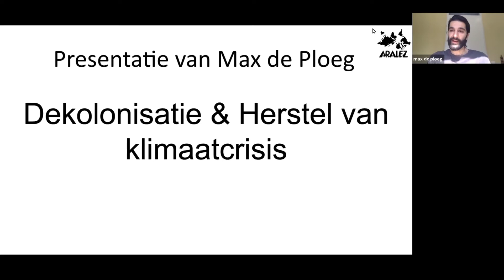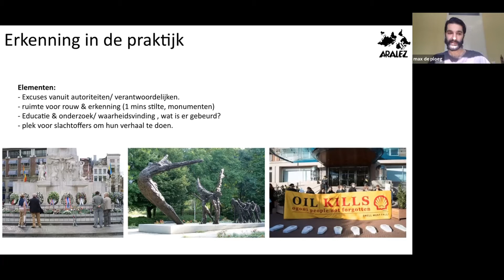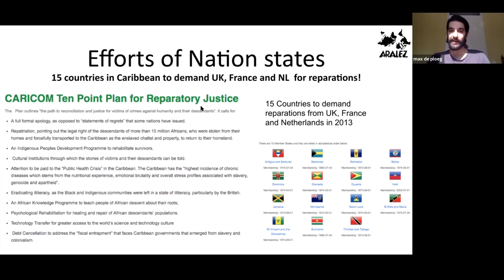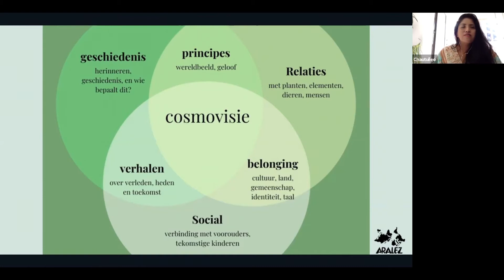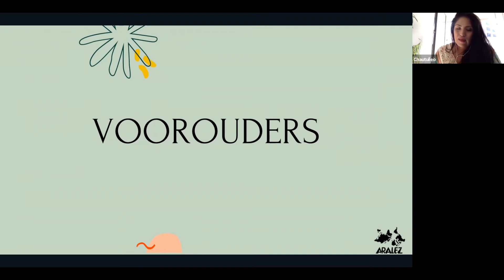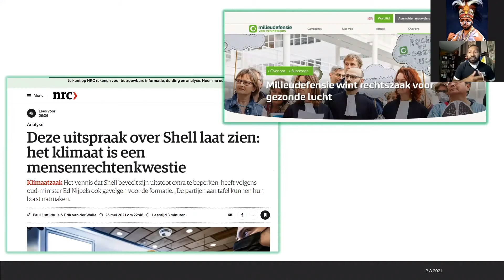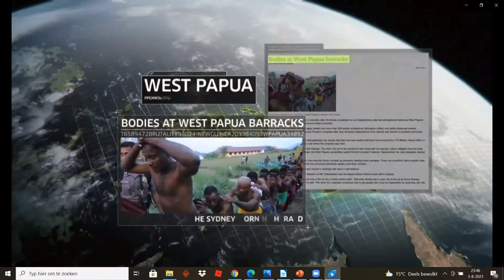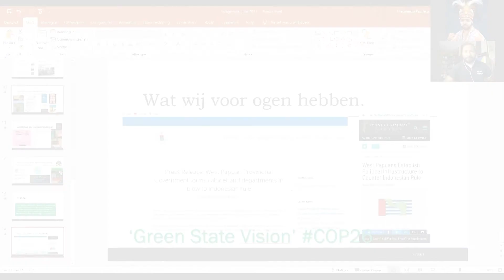Klimaatrechtvaardigheid vanuit dekoloniaal perspectief: Dekolonisatie en herstel van klimaatcrisis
Wat betekent herstel van de klimaatcrisis eigenlijk in de praktijk? En hoe kunnen we solidair zijn met de diverse gemeenschappen die vandaag de dag het hardst worden geraakt door de huidige klimaatcrisis?

Tijdens deze webinar gaan we in op deze vragen, en denken we na over hoe we vanuit dekoloniale en Inheemse perspectieven herstel in gang kunnen zetten.

Dit is deel 2 uit de webinarreeks "Klimaatrechtvaardigheid vanuit dekoloniaal perspectief" Met o.a. Max Arto de Ploeg, Chautuileo Celine en Raki Ap.